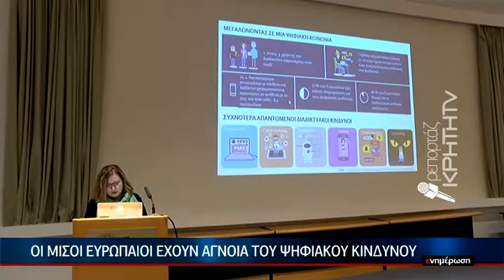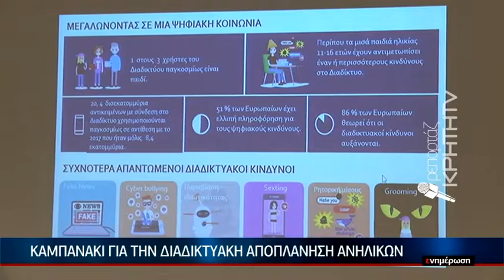Στο ΙΤΕ πρέσβειρα της κομισιόν για το ασφαλές διαδίκτυο Μ. Σπυράκη